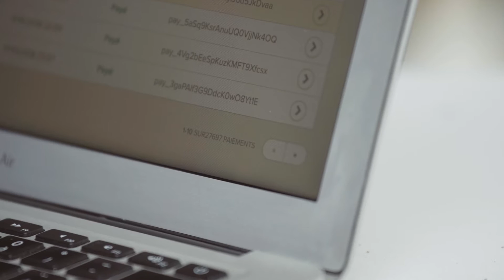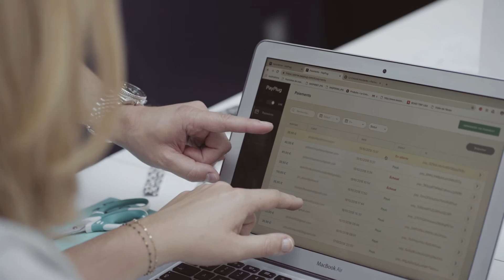NATIXIS - TÉMOIGNAGE CLIENT PAYPLUG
Présenter l’offre de paiement en ligne PayPlug à travers le témoignage d'un client satisfait. Une vidéo réalisée par Pause B Films, société de production audiovisuelle spécialisée en contenu de marque, Paris.

CLIENT : Natixis

MOYENS MIS EN OEUVRE :
Réalisation / production : Sébastien Perocheau
Journaliste : Julie Bonnemoy
Images : Guillaume Parent  / Sébastien Perocheau
Montage : Guillaume Parent

DIFFUSION :
Internet